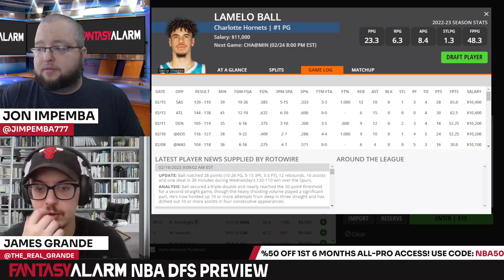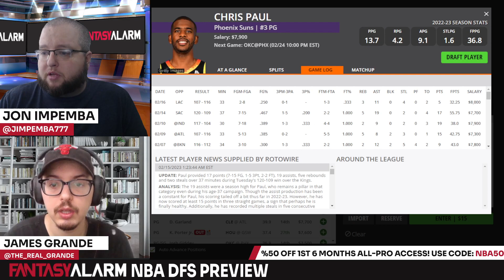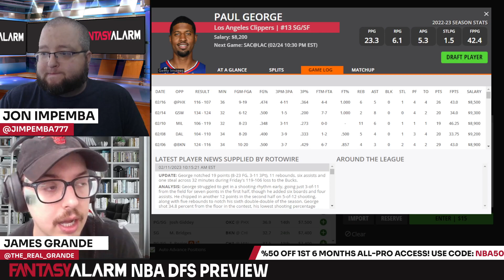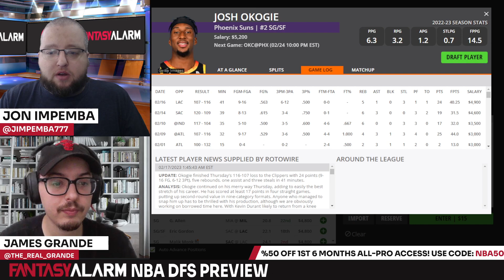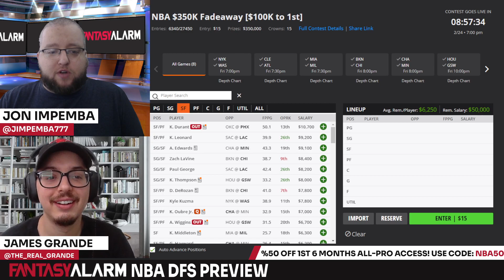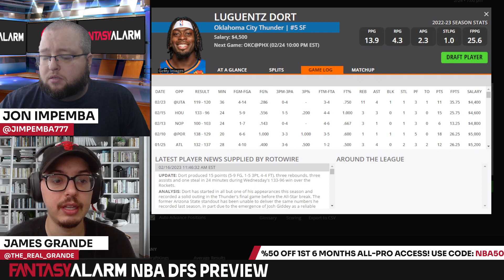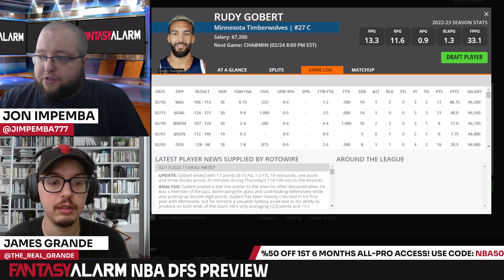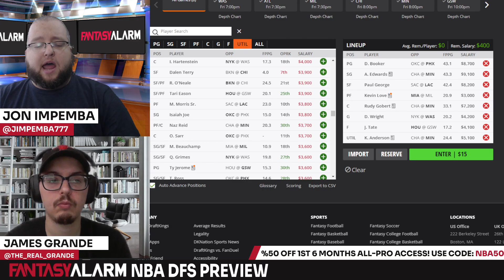DraftKings NBA DFS Top Picks & Example Lineups February 24: Anthony Edwards Battles the Hornets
James Grande and Jon Impemba preview the NBA DFS main slate for DraftKings. The guys bring you their top plays, values, and fades to build your lineups around which include elite matchups such as Anthony Edwards against the Hornets.

Intro: 0:00
Point Guard: 1:15
Shooting Guard: 10:45
Small Forward: 16:20
Power Forward: 19:30
Center: 23:10
Example Lineups: 25:13